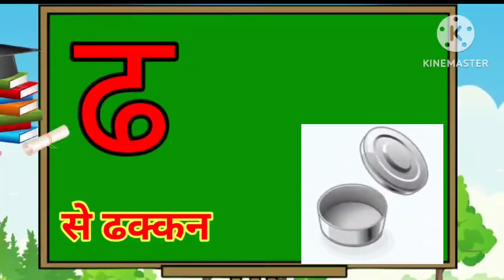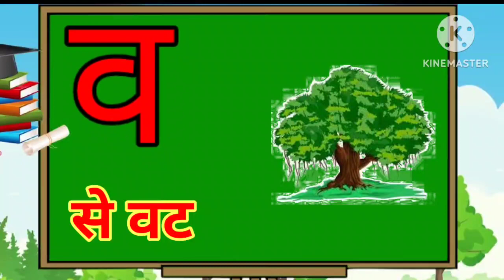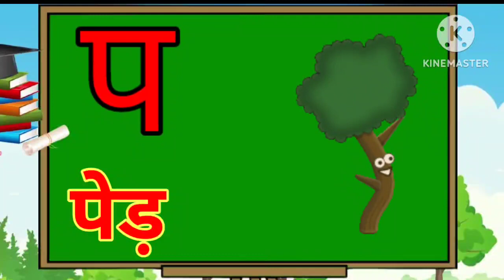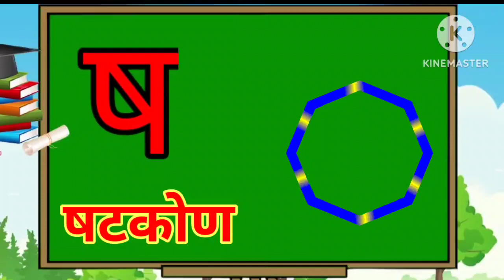Hindi ka kha ga gha Writting in English || क ख ग घ को इंग्लिश में कैसें लिखें || k kh g English me